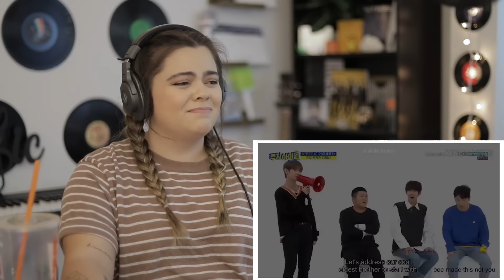Well…I love them already | ATEEZ | The Ultimate Guide to Ateez | Reaction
Such talented and genuine guys.

Timestamps:
00:00 - Intro
1:10 - ATEEZ
18:51 - HongJoong
27:14 - Seonghwa
35:44 - Yunho
46:23 - Yeosang
55:51 - San
1:05:51 - Mingi
1:15:59 - Wooyoung
1:25:17 - Jongho
1:38:15 - Outro

Come say hey!